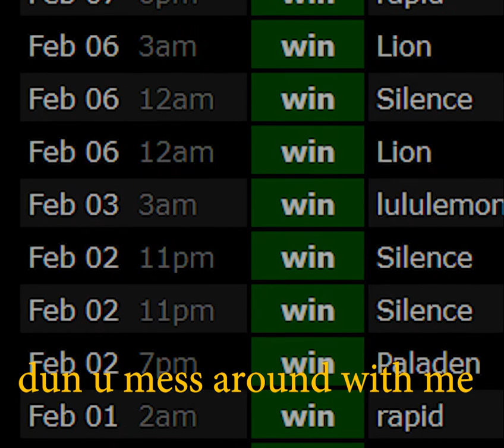STREAKBREAKER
beam ends Strike's 25 game win streak in TWDD